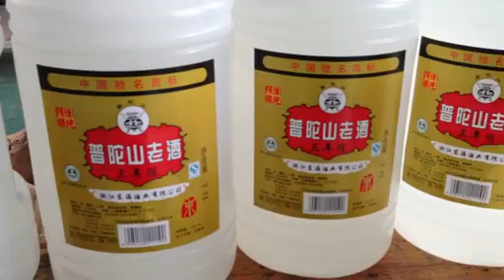big bucket labeling machine